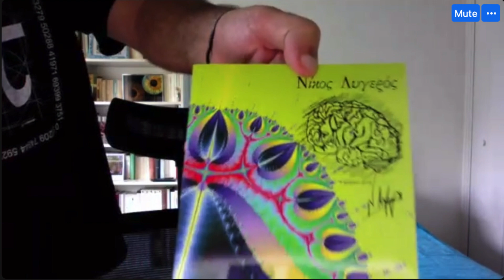N. Lygeros: e-Leçon: Les âmes chez Leibniz. 25/07/2023 lygeros e-lesson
N. Lygeros: e-Leçon: Les âmes chez Leibniz. 25/07/2023